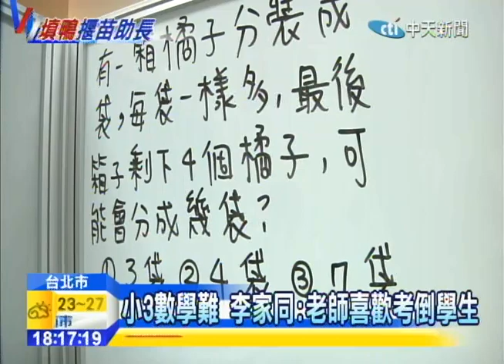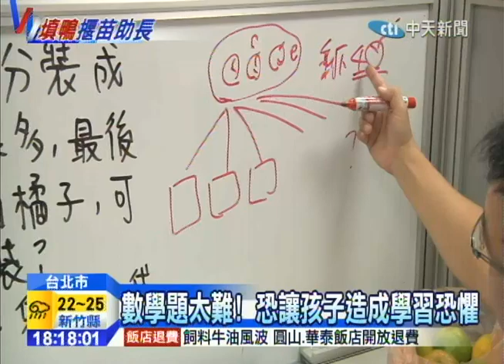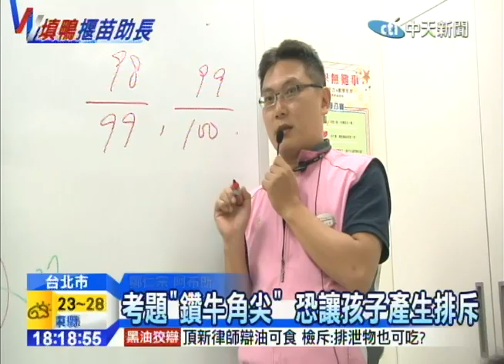20141101中天新聞 小3數學難 李家同：老師喜歡考倒學生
台灣教育常被家長批評是填鴨式教法，對孩子學習造成阻礙，像考試出題常鑽牛角尖，讓孩子提不起興趣 ，總統府資政李家同，就在臉書分享一個小學三年級數學題目，認為題目太難，老師根本是在打壓 ，讓學生失去信心。